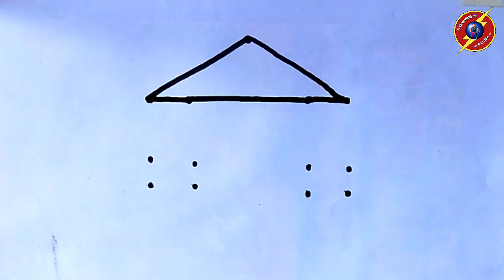how to draw house easy with 13 dot || house drawing || সহজে ঘর ১৩ টি বিন্দু দিয়ে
your Quaries
House drawing
How to draw houseboat
How to draw housefly
How to draw house plans
How to draw house plan in mobile
How to draw house and tree
How to draw house step by step
How to draw house plan in computer
Dot drawing
Dot drawing easy
Dot drawing for beginners
Dot drawing easy girl
Dot drawing girl
Dot drawing flower
Dot drills
Dot drawing face
Dot drawing for kids
Dot drawing ganesha
dots drawing house